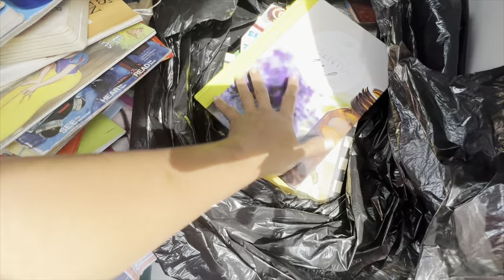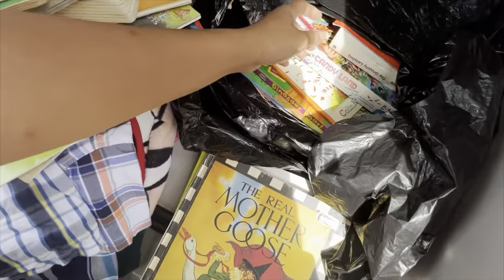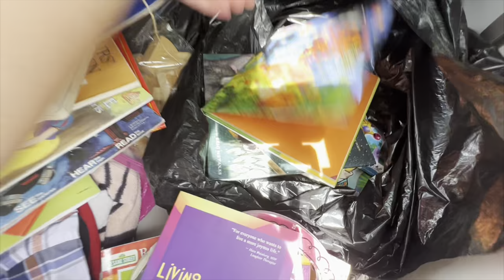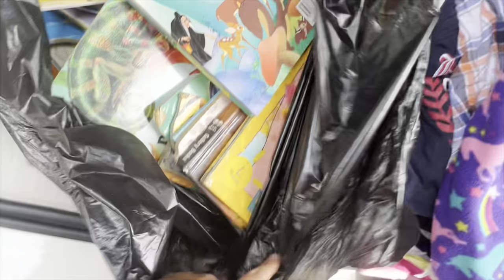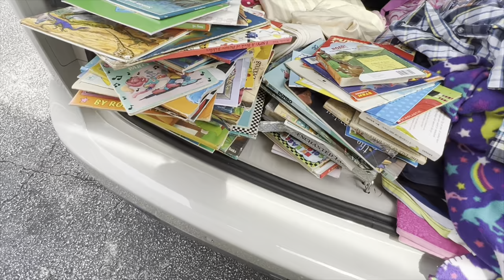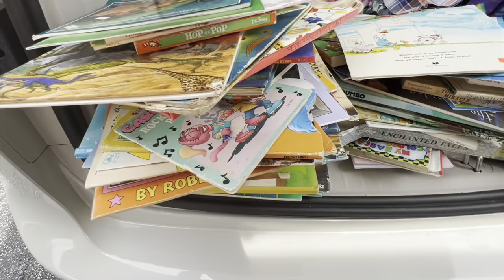Dumpster diving Mega jackpot Haul ngayong buwan Grabi Puno ang kotse nakuha sa basurahan